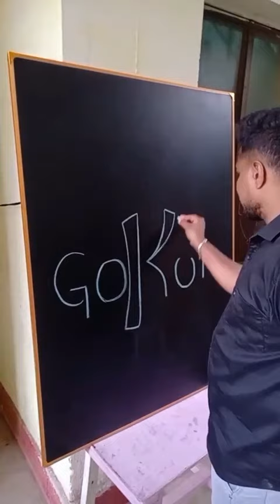Jay Shri Krishna, GoKul to Krishna photo✨✨